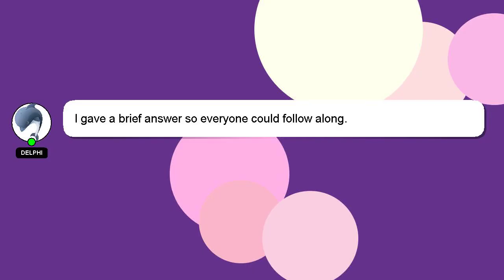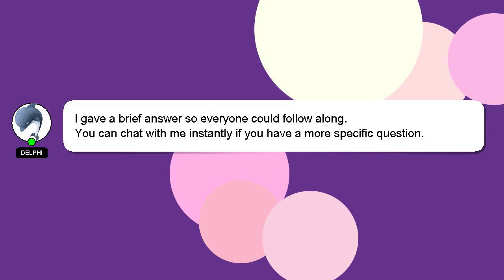C++ : String to Double conversion C++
conversion String to Double C++ : C++